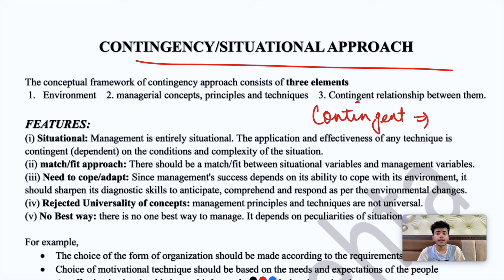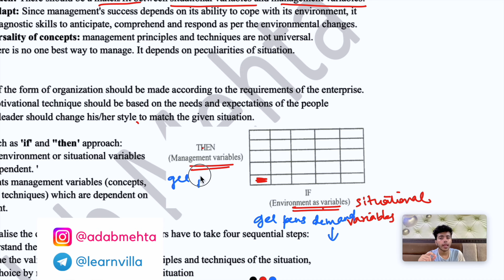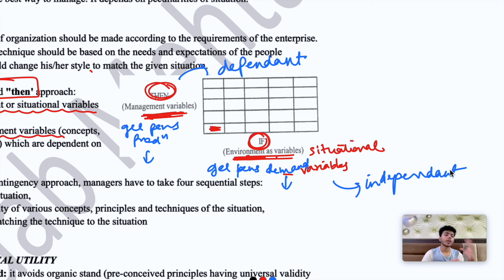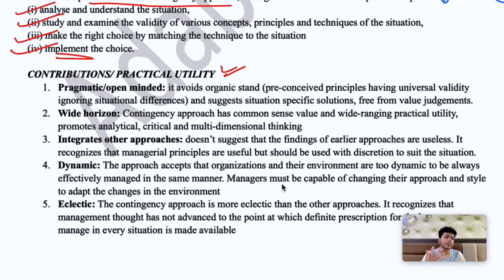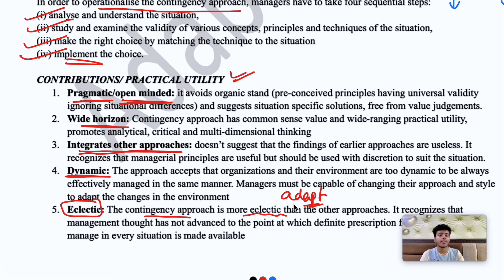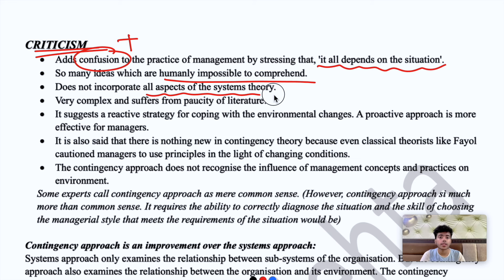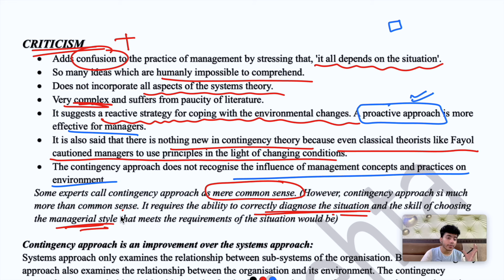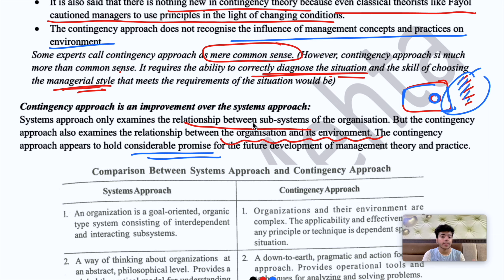4.11 Contingency Approach to Management | MPA | 1st Sem | BCom Hons, BBA | DU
management principles and its application MPA Principles of management chapter 4
mpa bcom 1st year, MPA Bcom Prog Bcom pass MPA 1st semester, mpa bba lectures mpa important questions mpa Sem 1 Year 1 Semester 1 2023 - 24 latest syllabus and pattern and mpa 1st sem du lectures are covered as per delhi university DU Syllabus POM Principles of management MPA Notes Management principles MPA easy explanation important Notes by Adab Mehta